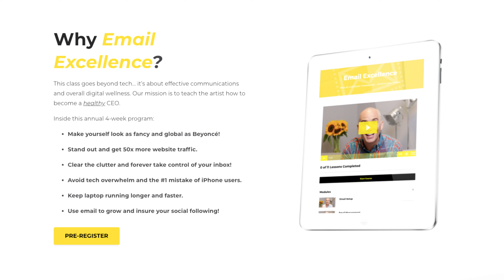Avoid Vanity Metrics; Focus on Profitability!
Did you know that, on average, the engagement rate for email is 20%? Compare that to the average engagement rate on Instagram of just 5%! In this episode of Conversations with Tony, I’ll tell you why you should prioritize email over Instagram and other social media platforms. To learn more, including how to back up your social media followers, check out

► New to Conversations with Tony? We share business and marketing advice informed by questions from artists like you!

► Curious for more? We also have helpful how-to articles, videos, LIVE events, and a global community of actors, singers, dancers, writers, drag queens, mimes, musicians, and more! Join our FREE Changemaker Community. We'd love to have you!